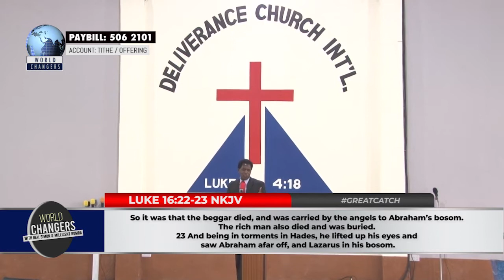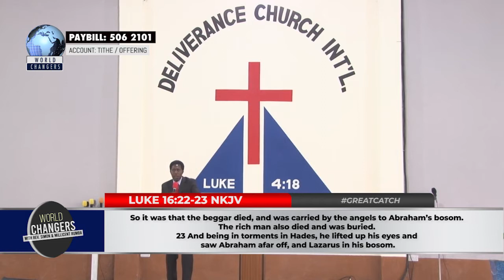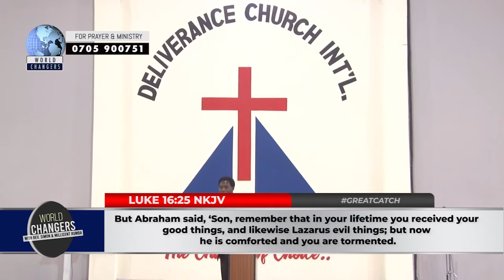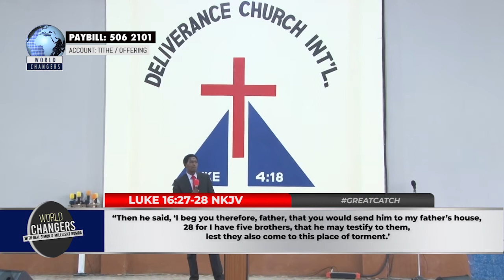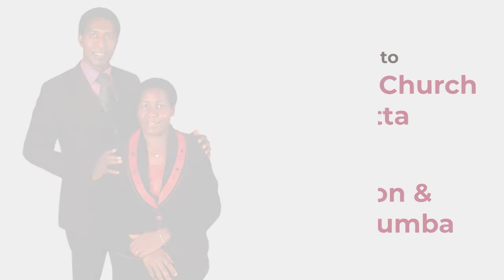DC Enyoratta - Why He saved you - 25th September 2022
World Changers Programme airs on One Accord Tv every Sunday at 11am and repeats on Thursdays 6 pm.